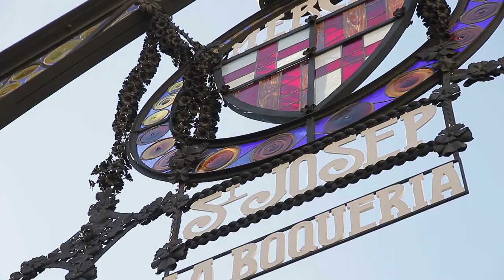Free Stock Footage